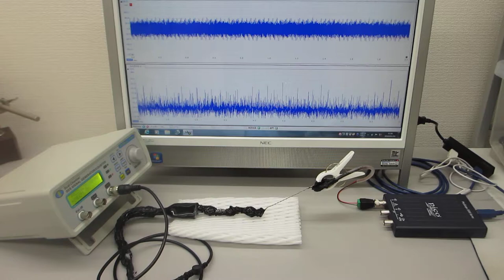メガヘルツの超音波発振制御プローブを利用した、超音波のダイナミック制御（超音波システム研究所）